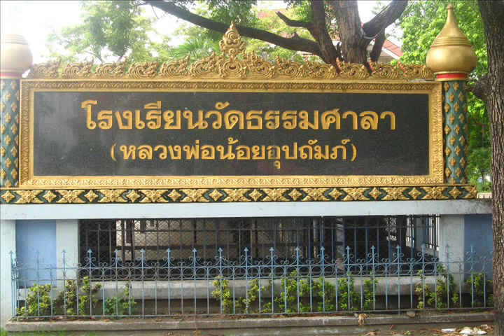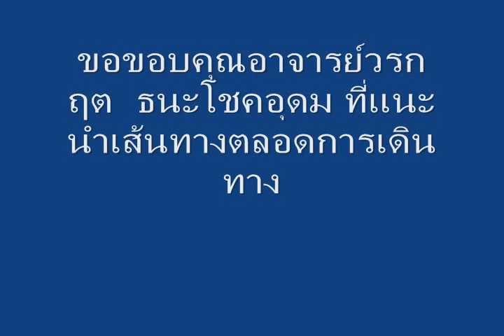สอนทำเครื่องบินยาง ร.ร.วัดธรรมศาลา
รุ่น Easy big VI2 ปีกกาง 18 นิ้ว